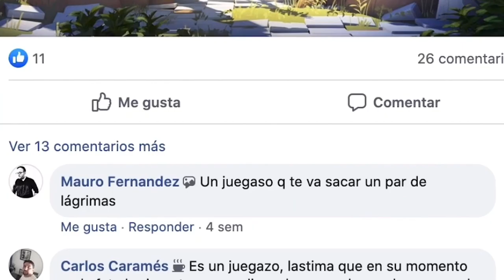RIME 🦊 El Análisis Sincero que nadie hizo - Anacrogames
Analizo Rime, la hermosa aventura del estudio español Tequila Works. Hablo de las influencias que tiene este juego y su director, Raúl Rubio Munárriz, con obras como las de Fumito Ueda (Ico, Shadow of the Colossus, The Last Guardian).
También doy mis impresiones sobre los aspectos negativos del juego.
Dejen sus comentarios, sugerencias, preguntas, consultas, dudas, críticas, o lo que quieran.
Sus comentarios me ayudan a querer seguir haciendo estos videos.